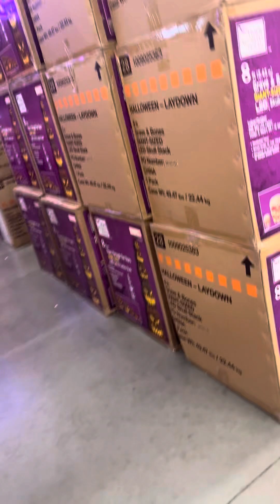Home Depot animatronics